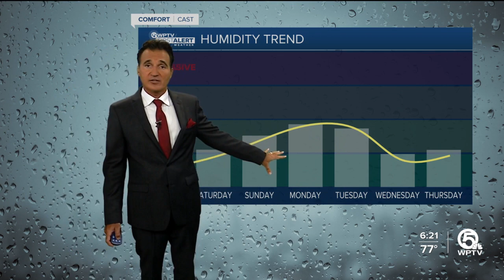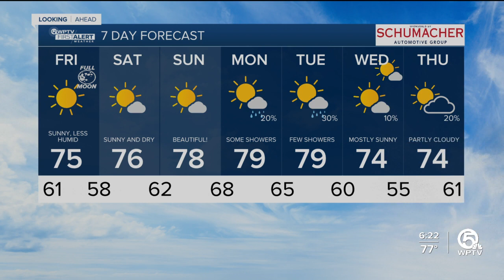First Alert Weather Forecast for Evening of Thursday, Jan. 5, 2023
A chilly morning with wake-up temperatures in the upper 50s to low 60s and afternoon highs down 10 degrees from Thursday in the low to mid-70s.